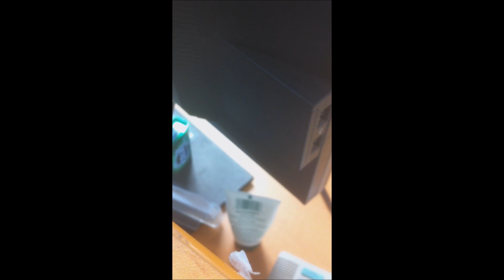Walk-in clinic exposed asking for two referrals not allowed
I asked for two referrals during one visit and it was denied. I had to book another appointment with the doctor and come back for the 2nd referral. "I asked a walk in clinic doctor to send two different referrals but only one was allowed per visit." I got both referrals and saw two different doctors and saved myself. Imagine if I didn't get the referrals - I could of died! when you want to see another doctor (2) you have to go to doctor (1) and ask to see doctor (2) but sometimes you want to see doctor (3) but doctor (1) won't let you see doctor (3) unless you come see doctor (1) again - so he gets paid twice